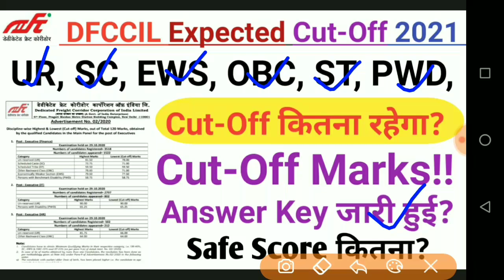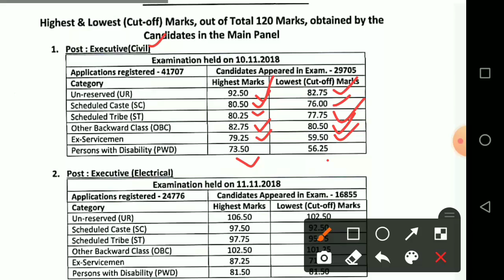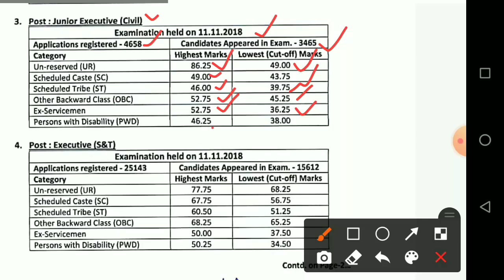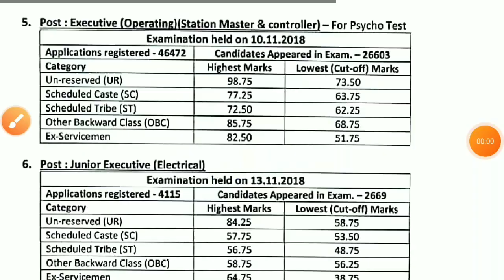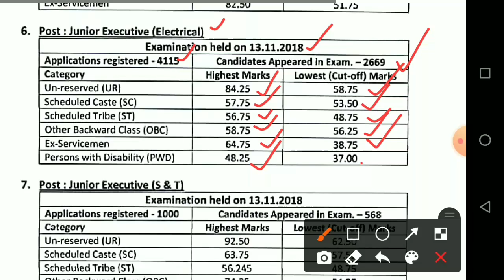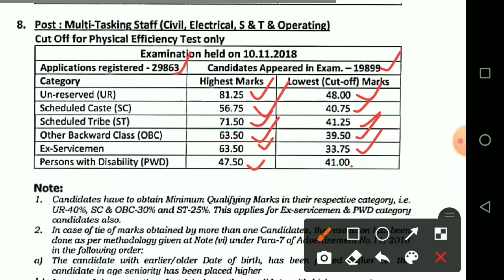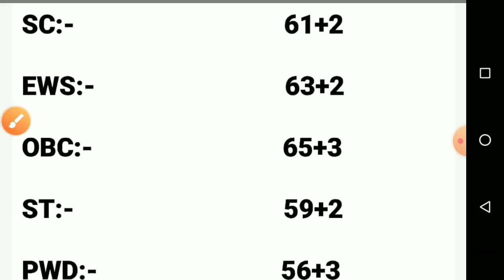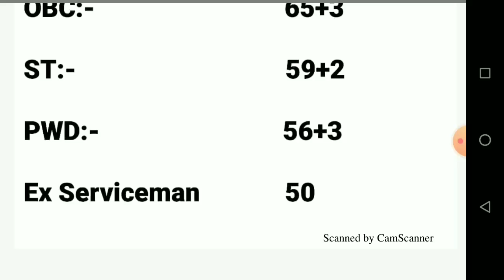DFCCIL Cut-Off 2021/DFCCIL Expected Cut-Off 2021/DFCCIL Category Wise Cut-Off 2021/DFCCIL Answer Key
Syudy24Hours classes by uday sir
Study24Hours classes by Uday Sir
Study24Hours classes
Dfccil Expected Cut Off 2021
Dfccil operation and bd safe score Dfccil operation and bd cut off
dfccil expected cut off after answer key by Study24Hours classes
dfccil cut off dfccil safe score
dfccil safe score 2021
dfccil operation and bd safe score 2021
dfccil safe score for cbat
dfccil expected cut off for cbat
dfccil cbat dfccil
Study24Hours classes Uday Sir

Railway DFCCIL CUTOFF AFTER ANSWERKEY//DFCCIL POSTWISE CUTOFF NORMALISATION होगा?कितना MARKS मिलेगा?

DFCCIL CUTOFF AFTER ANSWERKEY,DFCCIL CUTOFF MARKS,DFCCIL CUTOFF ,DFCCIL OFFICIAL CUTOFF MARKS,DFCCIL CUTOFF LIST POST WISE,DFCCIL CUTOFF ALL POST

DFCCIL EXECUTIVE CUTOFF ,DFCCIL CUTOFF 2021,DFCCIL EXECUTIVE CUTOFF 2021